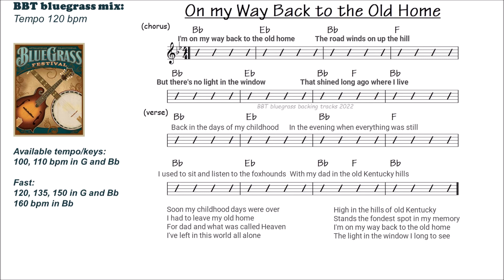On My Way Back to the Old Home 120 bpm Bb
ON MY WAY BACK TO THE OLD HOME practice track in Bb.  Tempo 120 bpm